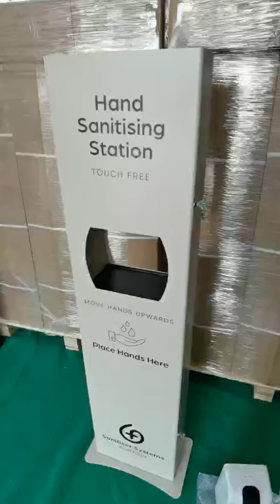New Model Hand Sanitizer Station With 1.2L Auto Soap Dispenser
Could open the station door, more convenient for refill the alcohol or washing liquid.
Suitable for any public area, shopping mall, casino, supermarket, hospital, airport, bookstore, restaurant, etc.